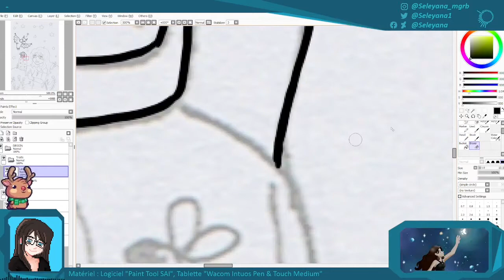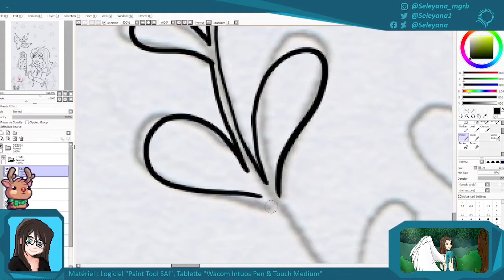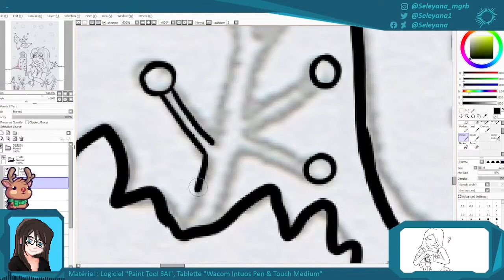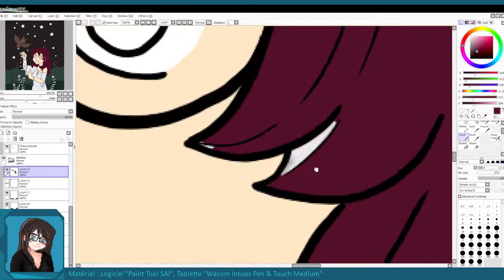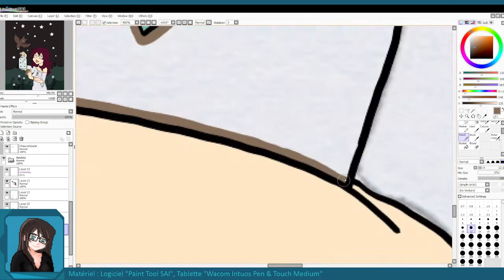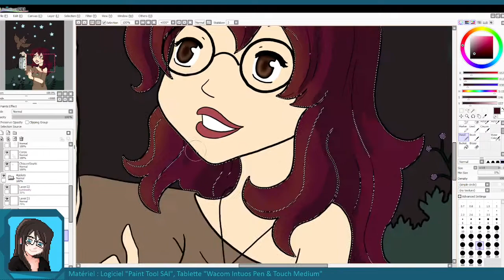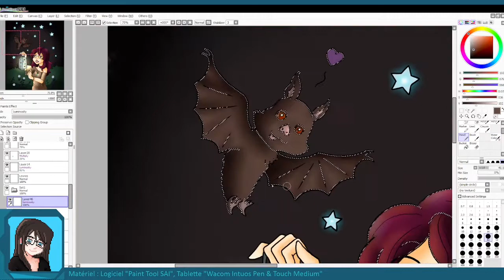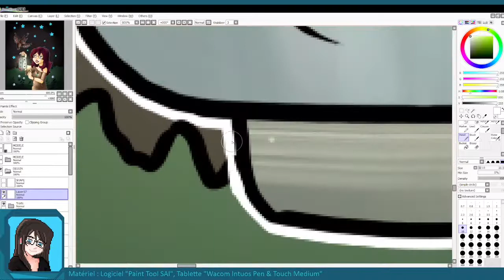Dessin : Mariko (Fanart/DTIYS)